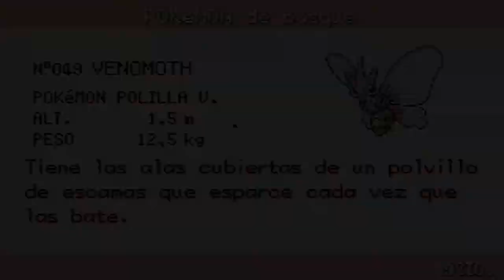No me gustan estas técnicas de NINJA! - Pokémon Rojo fuego Ep13 - TURBO FOZTON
▶️ Una nueva ciudad, un nuevo Líder de Gimnasio al cual retar! En este caso en la Ciudad Fucsia nos espera Koga el Ninja, con sus dudosas técnicas milenarias. Pero antes de enfrentar el reto, pasamos a la Zona Safari un lugar mágico lleno de pokémon raros y de objetos perdidos!

►Muchas gracias!